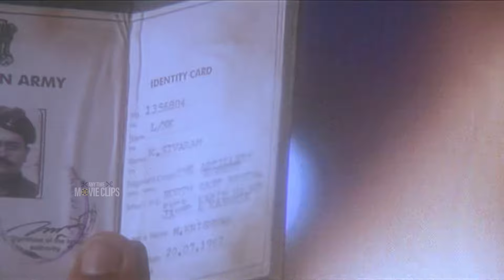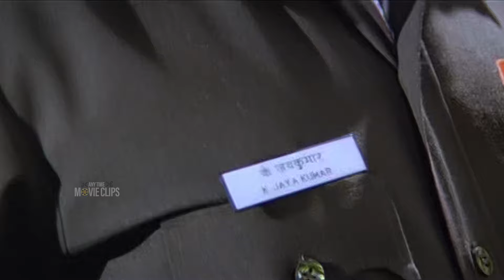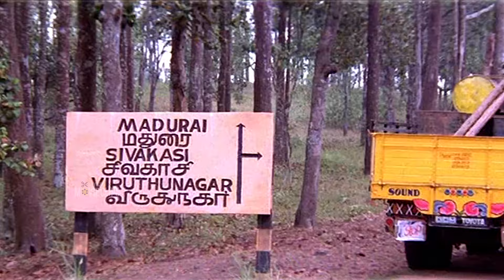മുഹമ്മദ് സാറിന്റെ കയ്യിൽ പെട്ടതല്ല സുഹൃത്തേ | F I R | Sureshgopi | Biju Menon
Welcome to our entertainment channel, where you can find the best movie scenes anytime. Join us for exclusive clips and trailers featuring your favorite stars like Suresh Gopi and Biju Menon. Don't miss out - Watch now!